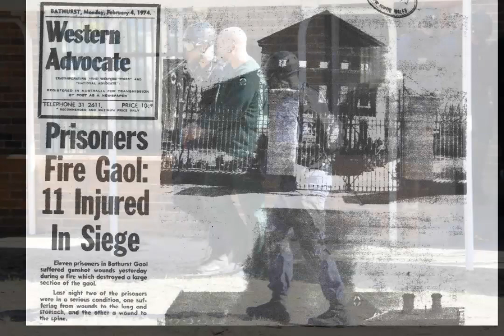Australian Correctional Officers: Simply the Best